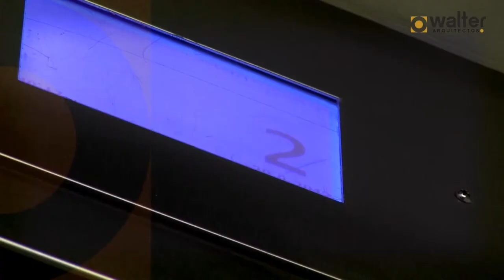Clip V 03 con WEB y FB Calle Belgrano CW FULL HIGH 1920 PAL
Video realizado para estudio de Arquitectura de la ciudad de Rafaela. Edificio de departamentos ubicado sobre calle Belgrano de Rafaela, Santa Fe, Argentina.